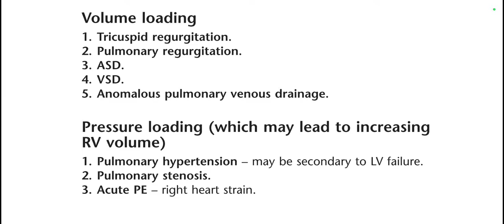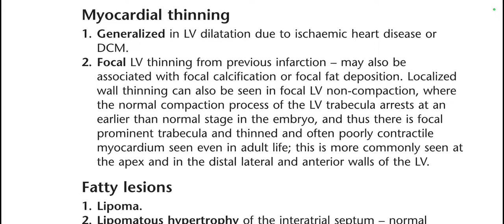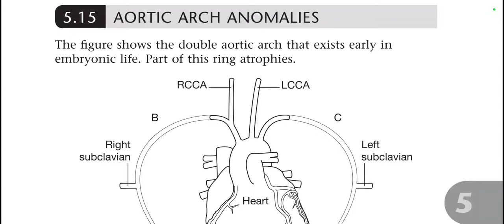CARDIOVASCULAR SYSTEM CHAPMAN BOOK OF DIFFERENTIALS